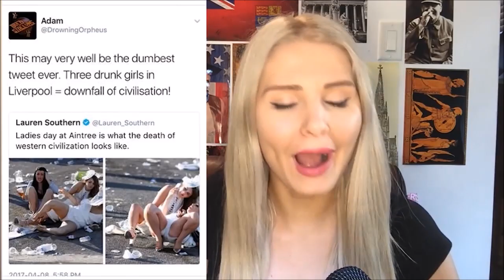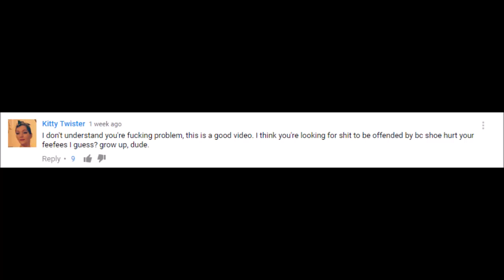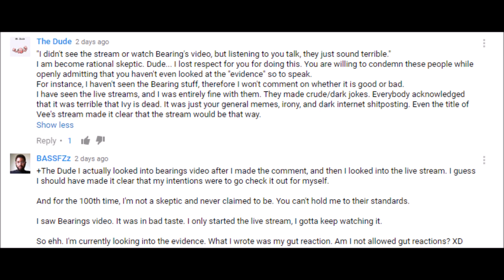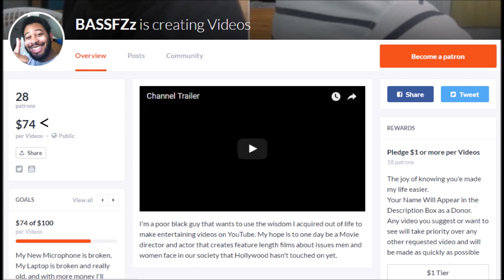Thoughts on The Skeptic Community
Upon uploading, I realized I didn't even mention the nonsense that was Candid. Oh well.

Thank you to all my Patrons:

Josh Russell
Flharfh
Melissa
Johan Rosen
Eliz Carrigan
Kane Campbell
Mathew Cloin
Jeremy A.
Dario Perovich
Alexander K. Olson
Antonio Cunningham
Johan von Boer
David Bos
Joel Ortiz
The Artistic Layman
Musa Vaino
N.G.
Rebecca Zielke
The Nanomatic
Joshua Rodeheaver
Chris
DarkVale
Infinities

With Special Thanks to These Very Important Patrons:

Shane Svihl
Q5sys
Mick
Jiri J
ChrisS
Stephanie Vargas
William Richardson
That Guy T
Mick
Sultoth
Steven Billingsley
Charlie Wiederhold
Shifter
Infinite Bladez
Robert Evans
William Richardson
Jason Kelly